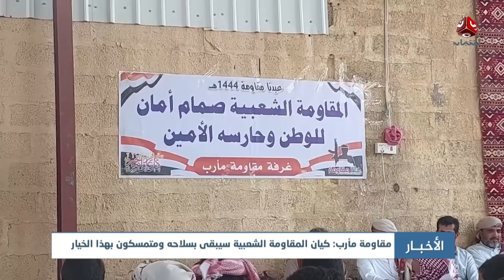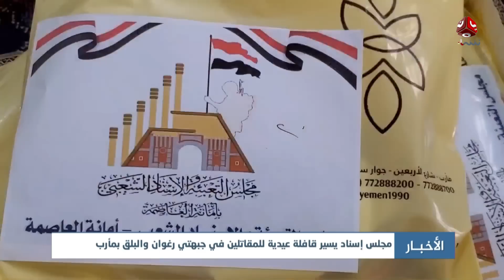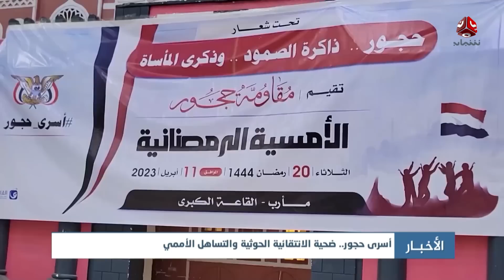اخر الاخبار | 23 - 04 - 2023 | تقديم عمار الروحاني | يمن شباب